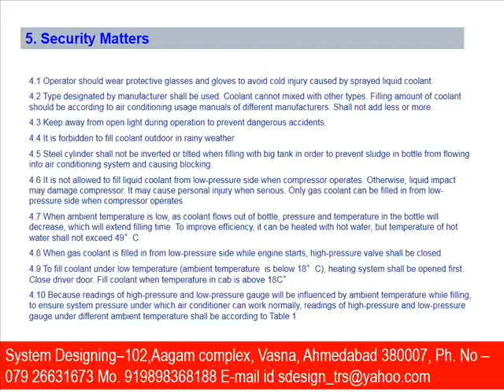M7774 operator should wear protective System Designing 919898368188